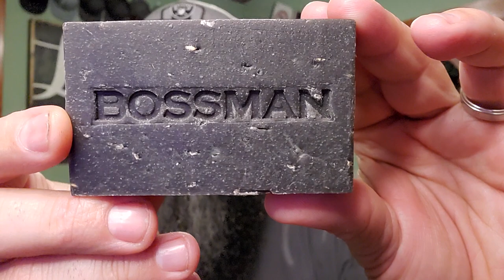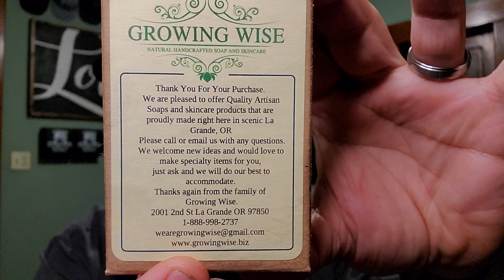Stopped using bars of beard soaps due to soggy messes? look no further problem solved